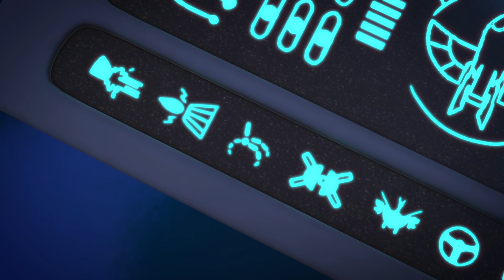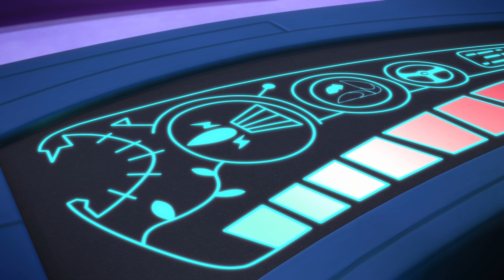Best of Luna Girl | PJ Masks Official